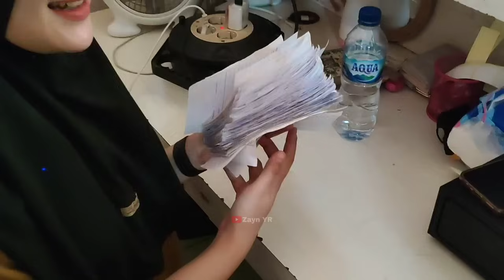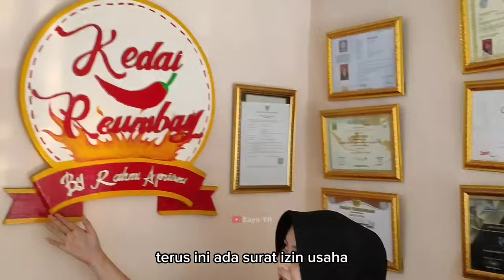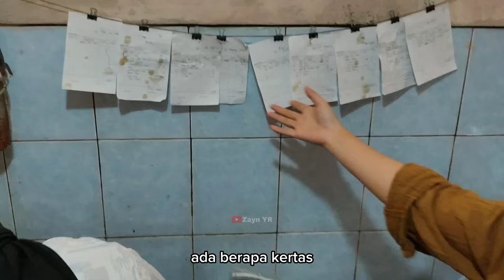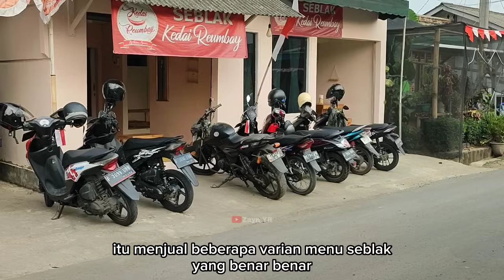DI MULAI MODAL CUMA 30 RIBU || USAHA SUKSES Raup 10 JUTA PERHARI LARIS RATUSAN PORSI LUDES TERJUAL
Buka: 08:00 - 21:00

Hallo sahabat Zayn YR semoga kita selalu dalam lindungan Allah SWT dan selalu di limpahkan rezeki yang barokah dan kesehatan Aamiin.

Jika teman-teman mau share pengalaman usahanya dan diliput secara GRATIS dm lewat IG

peluang bisnis

ide usaha

ide bisnis

ide jualan

inspirasi usaha

inspirasi kehidupan

motivasi